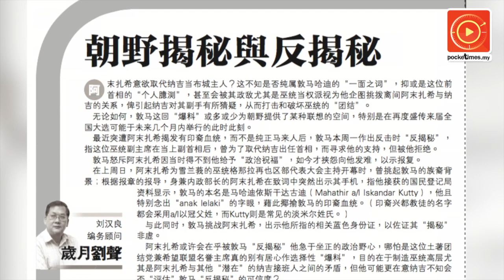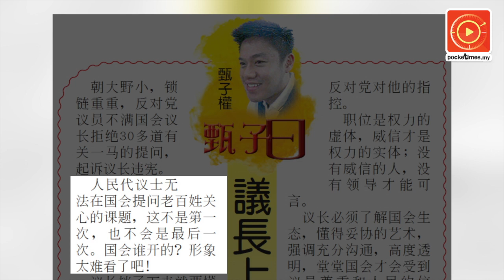敦马血统论后续 评论：朝野揭秘与反揭秘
节录《岁月刘声》专栏：朝野加紧“揭秘”与“反揭秘”，除了预示大选在即，也反映出布城当权者终于……